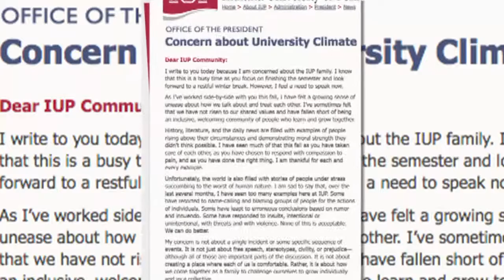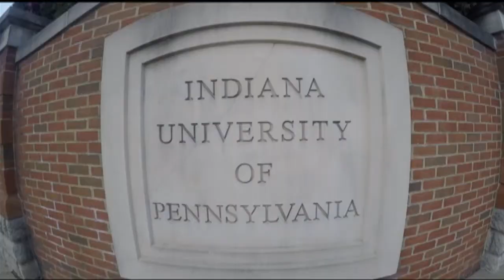bw iup racism 5p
day of story---shot between 2:30 and 3:30.  edited from 4:20 to 4:55